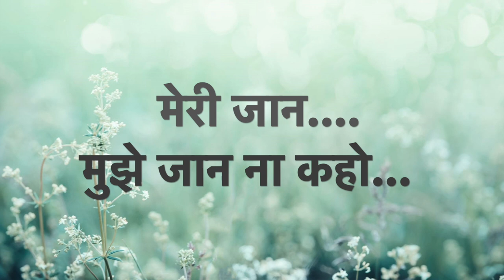Meri Jaan..Mujhe Jaan Na Kaho | Geeta Dutt Classic | Kanu Roy, Gulzar | A Piano Cover by Sonal Vivek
This is one of the best unplugged songs from old hindi movies. A very interesting composition by Kanu Roy, sung in her dramatically lovely voice by Geeta Dutt is penned by the great poet Gulzar. I love every bit of this song for its effectiveness through simplicity. I could not resist myself but try a slightly different arrangement with my own interpretation of this composition. Hope you enjoy it!